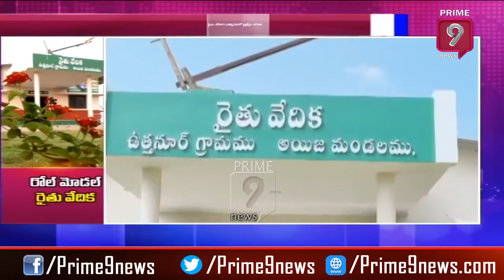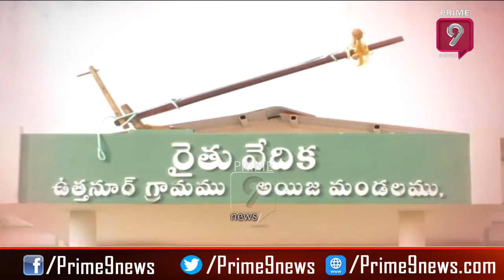రోల్ మాడల్ రైతు వేదిక | Prime9 News Live